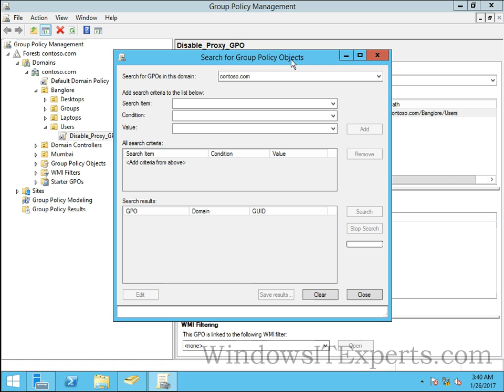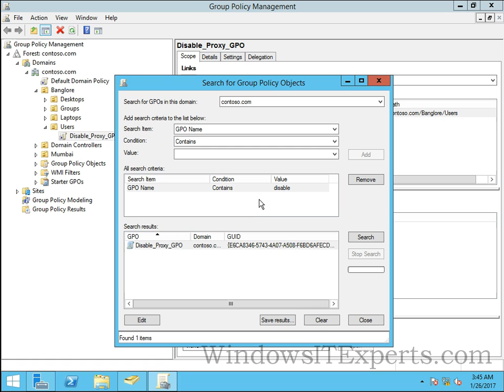Group Policy Tutorial - Easily search GPO from Thousands of Group policies Windows Server 2012 R2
Hello Guys,

Group policy tutorial - how to search group policy objects from 1000 of group policies in your domain.  This video will show you step by step information about how to search group policy objects